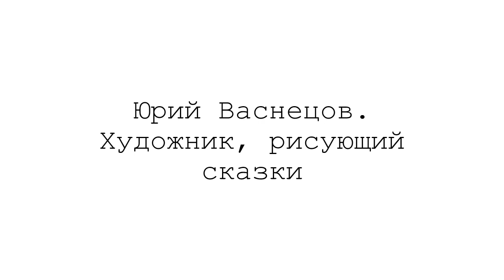Юрий Васнецов. Художник, рисующий сказки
Лекция из цикла "Искусство на книжной полке" библиотечного проекта "Вне времени" посвящена Юрию Алексеевичу Васнецову.
Классик детской книжной иллюстрации, блестящий представитель ленинградской школы графики, создавший свой неповторимый художественный стиль, узнаваемый с первого взгляда.